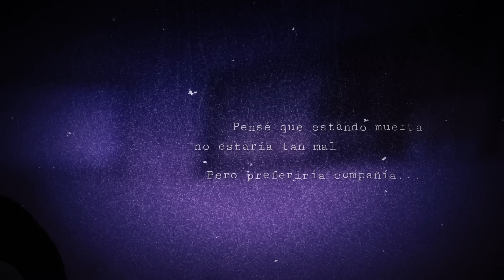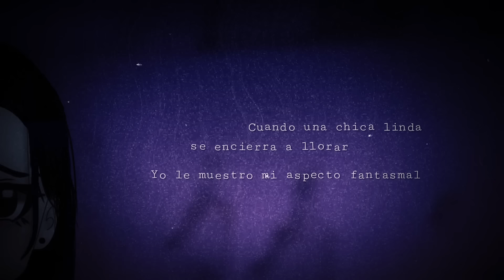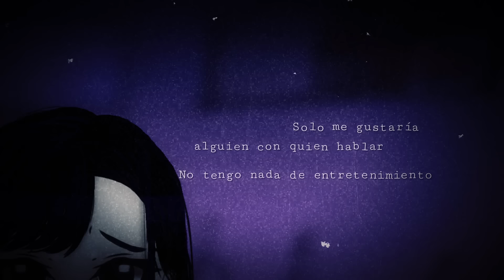Miree - "Hanako-san"【Original Song】M/V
🔺Disponible en: Spotify , Apple Music , iTunes , Amazon , Deezer , TikTok, Instagram y muchos más.
VOZ, LETRA Y COMPOSICIÓN:   @Miree
PRODUCCIÓN Y AUDIO:  @Tron544
VÍDEO: @BabyMeltdown02
ILUSTRACIÓN: Laia y Marina (mis hermanas)
* ORIGINAL SONG: miree hanakosan 2021 *